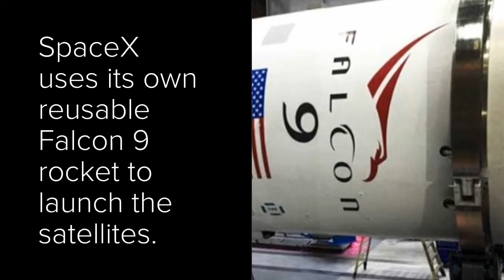SpaceX launches 60 Starlink satellites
SpaceX successfully launches 60 more Starlink satellites and planning to launch another 120 this year.